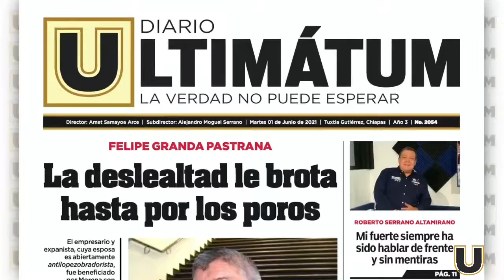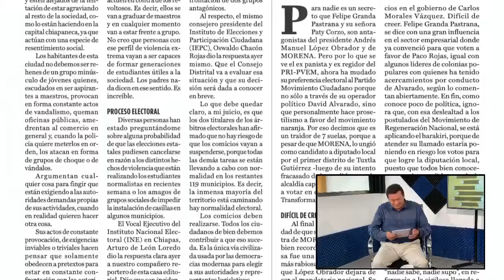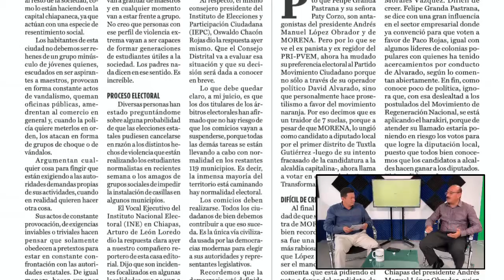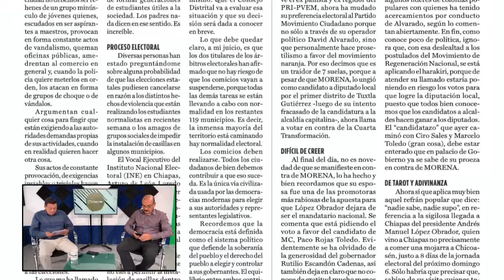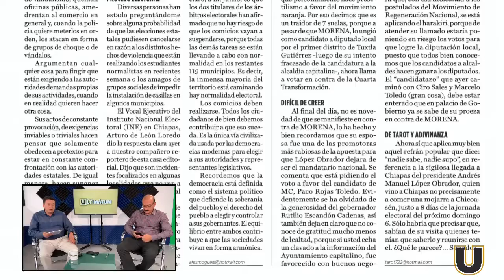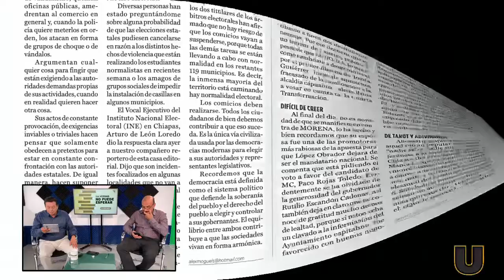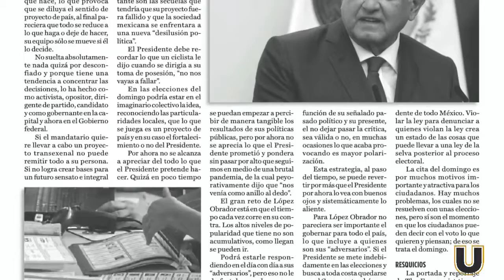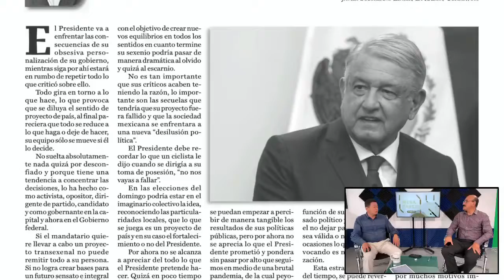🗞📰ARSENAL DE PLUMAS📰🗞